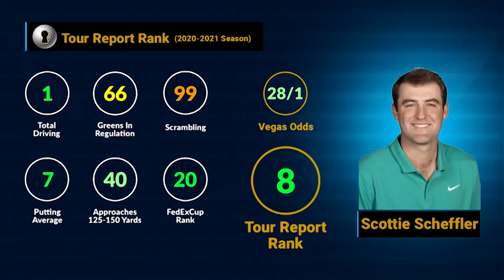WGC-FedEx St. Jude Invitational - No. 8 Scottie Scheffler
Scottie Scheffler ranks eighth at the WGC-FedEx St. Jude Invitational.